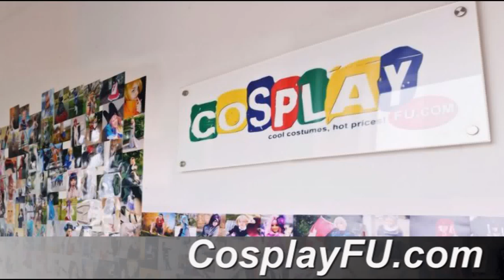Droite Costume from Tales of Vesperia Cosplay